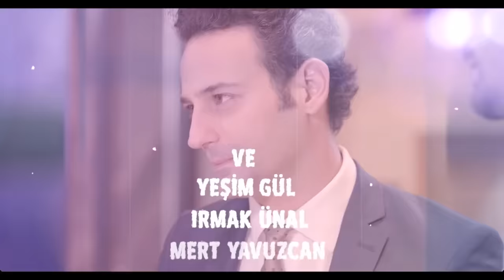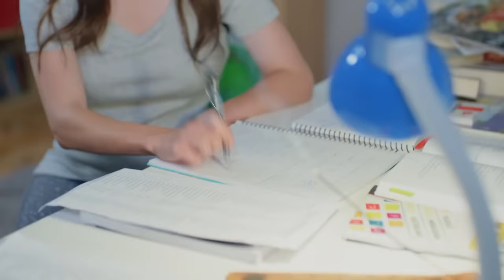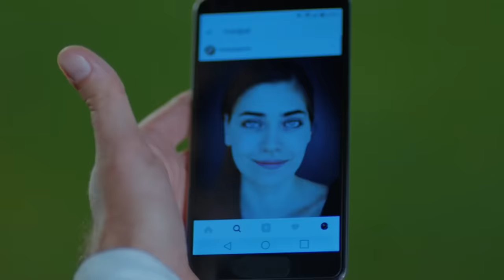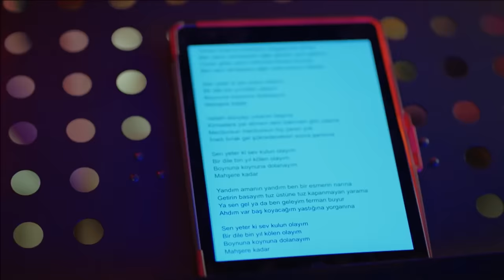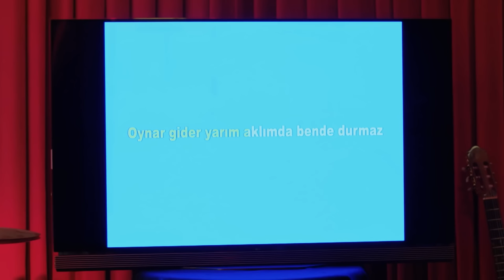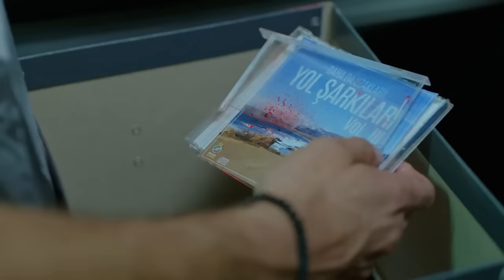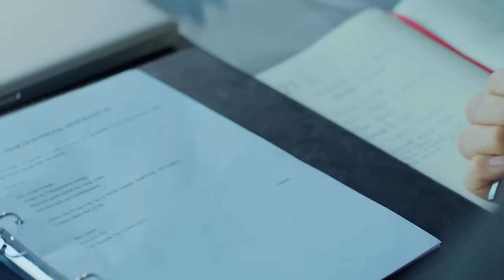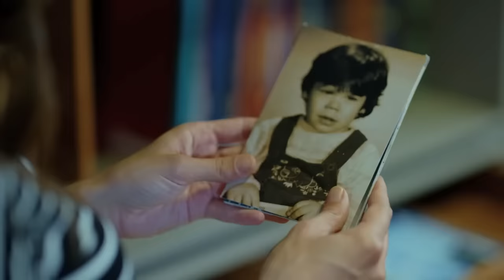Full Moon Episode 5 (Long Version)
(Hindi Dubbed)

Producer: No Dokuz
Director: Çağrı Bayrak
Scriptwriter: Kuledibi
Scenario Team: Ayşen Günsu Teker Fikret Bekler

Cast:
Ferit: Can Yaman
Nazlı: Özge Gürel
Deniz: Hakan Kurtaş
Hakan: Necip Memili
Fatoş: Öznur Serçeler
Asuman: İlayda Akdoğan
Alya: Türkü Turan
Demet: Alara Bozbey
Engin: Balamir Emren
Tarık: Berk Yaygın
İkbal: Özlem Türay
Bulut: Alihan Türkdemir
Leman: Yeşim Gül